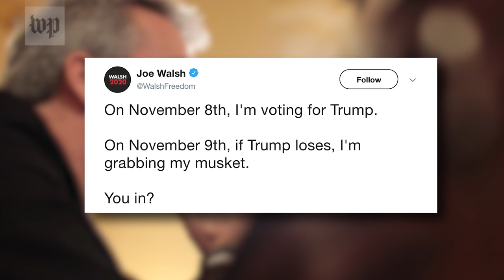Joe Walsh's presidential bid comes after years of controversial comments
Former Illinois congressman Joe Walsh announced Aug. 25 that he will challenge President Trump in the 2020 GOP primary.